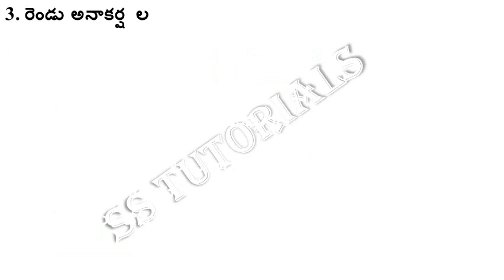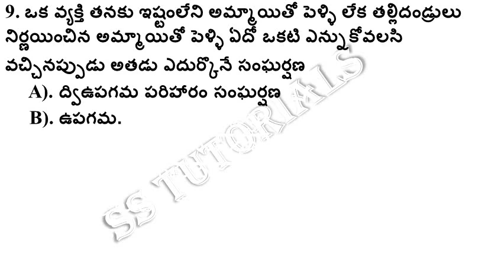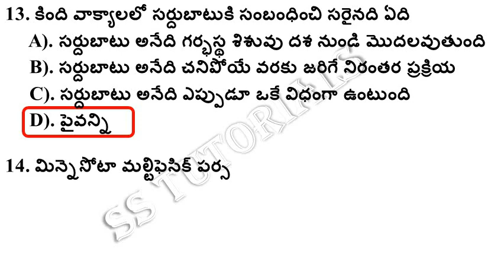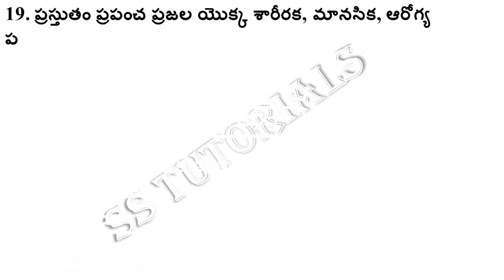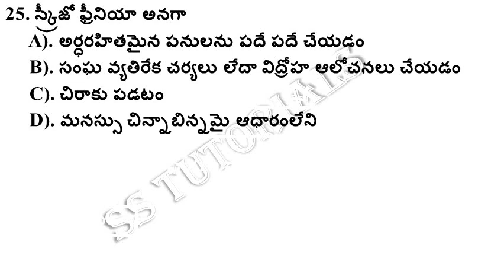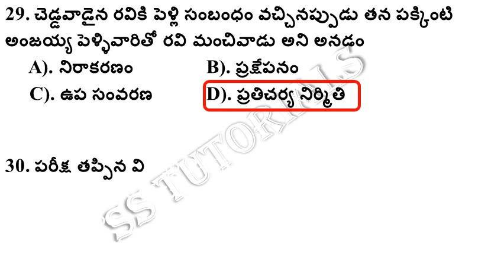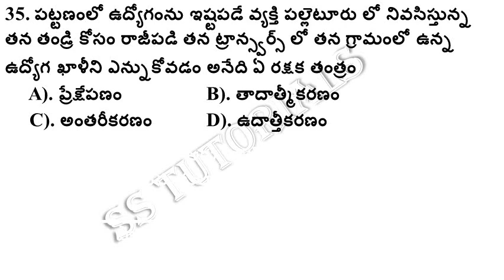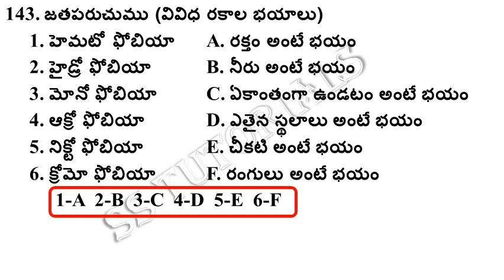Psychology Bits for TET, DSC, TRT || సైకాలజీ